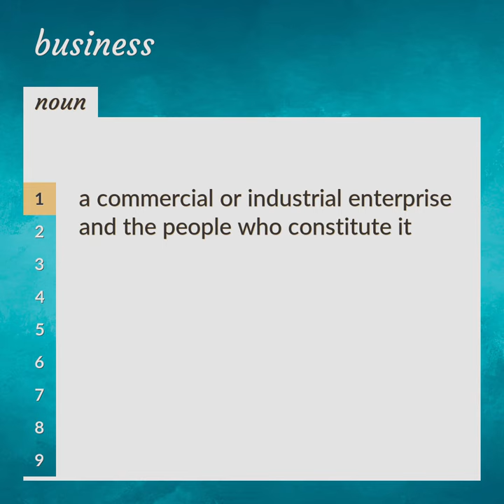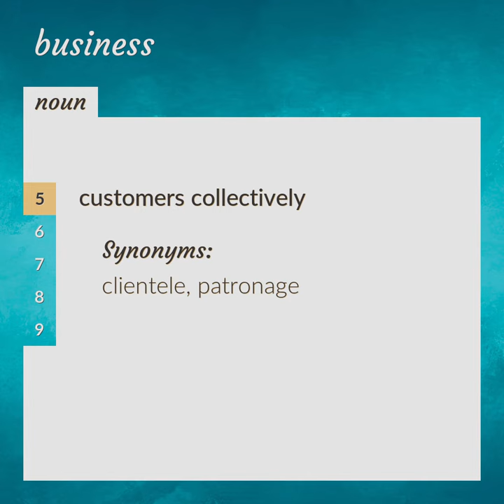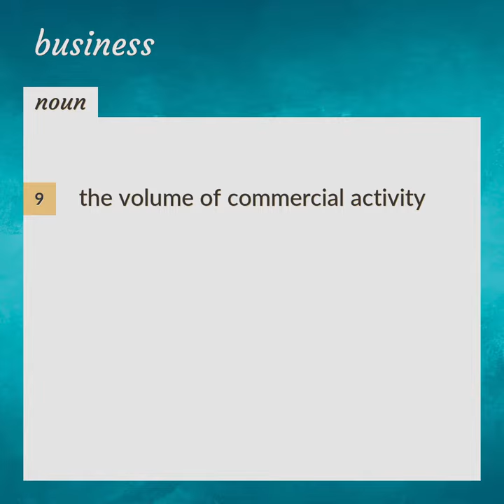Businesses | meaning of Businesses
What is BUSINESSES meaning?